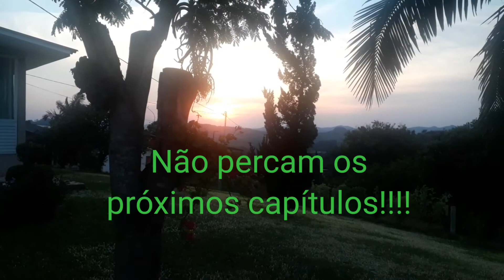Perrengue ou Diversão?Rotina matinal na Pandora!!!E uma surpresa😱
Olá aventureiros,tudo bem com vocês? Faz quase 2 anos que temos a Pandora e ainda, não havíamos feito um vídeo da nossa rotina matina, principalmente agora nesses últimos meses morando no motorhome!Nesse vídeo contaremos uma novidade😱!universo5d